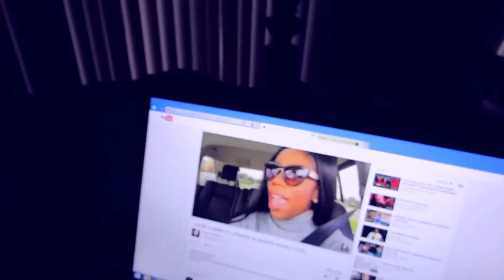I CHOOSE TO GO PUBLIC! | Suddenly Single Episode 7 | Daily Vlog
This was suppose to go public on Monday but I chose to make it private due to some serious accusation on the internet. I needed to reevaluate my decision of not waiting till LA to vlog.

*NOW AVAILABLE !!

Hey guys, THANK YOU for your continuous love and untiring support to my channel, you guys mean so much to me.

BE SURE TO VISIT US @ VloggingDaily.com

*Are You Curious about our stuff? Things we  use, my beauty supplies? find  them in the links below, when you order, you'll also get a Thank You note from Myself and Travis! - God Bless! X

*OUR STUFF FROM THIS VIDEO & Previous Videos*

New Vlog Camera / Phone -

*SKIN CARE, MAKE UP, HAIR & FASHINON!*

Black African ( Nigerian) Woman Dreams to be Sexy, Not Cute. (Used to be) Married to a Handsome Sexy White, Caucasian Man Your typical Interracial Family.) A daily Vlogger. I also Vlog my natural Hair Journey (JudithsNaturalHair) We have fun in every vlog, Expect Funny Fun Comedy. We are not as popular as The Nive Nulls, ItsJudyLife, Gabe and Babe, Patricia Bright or even Shaytards but we value what we do ! and Hope you join our Journey by Subscribing !

Update - Currently Separated from my "Husband" who is currently demanding a divorce. Packing up to go live with family in California